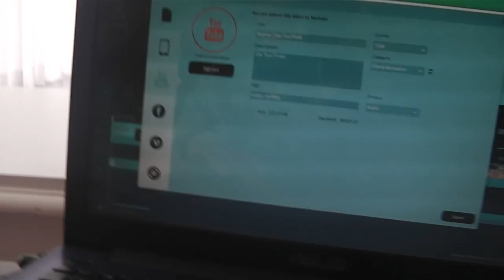Majorca | Day Four - Day Eleven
This isn't the wedding video. That will be uploaded after this.